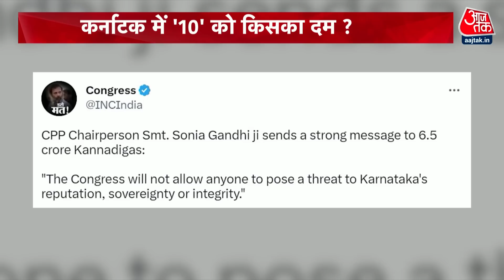Karnataka elections 2023: कांग्रेस की बढ़ी मुश्किलें, चुनाव आयोग ने Kharge को भेजा नोटिस | Latest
कांग्रेस की पूर्व अध्यक्ष सोनिया गांधी के संप्रभुता वाले बयान पर पार्टी की मुश्किलें बढ़ गई हैं. चुनाव आयोग ने पार्टी अध्यक्ष मल्लिकार्जुन खड़गे को एक नोटिस जारी किया है. चुनाव आयोग ने कर्नाटक राज्य के संदर्भ में 'संप्रभुता' शब्द का जिक्र करते हुए सोशल मीडिया पोस्ट को स्पष्ट करने और सुधारने के लिए खड़गे को नोटिस जारी किया है.